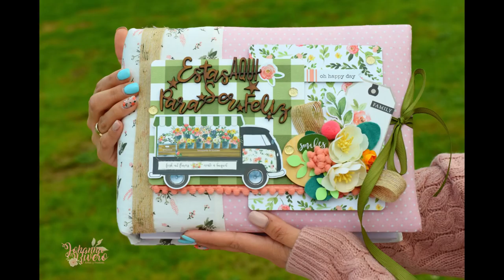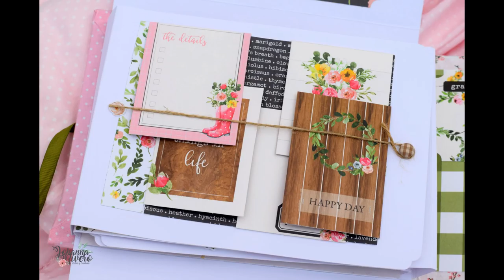Taller en Cádiz (España) PapyrusScrap